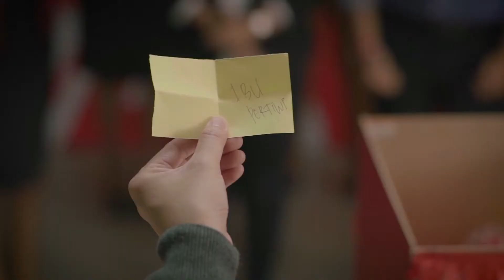[Director Reza Rusdi] Auto2000 - Merdeka untuk Mencintai (Short Movie Director's Cut)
Client: Auto2000

EP: Younameit! Productions
Producer: Hasbie
Director: Reza Rusdi
AD: Azhari